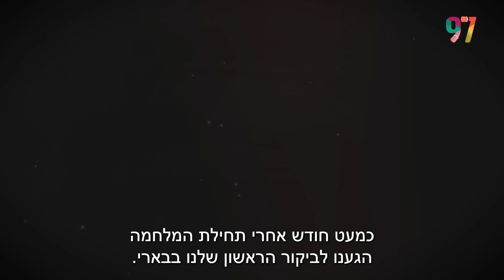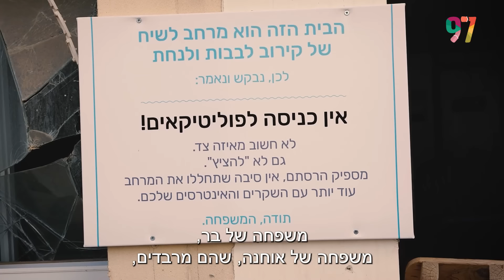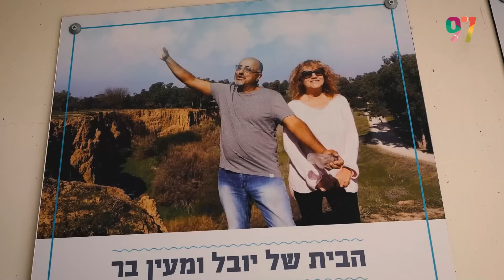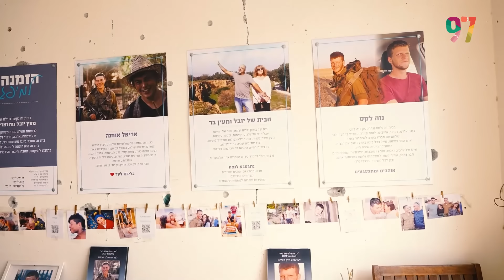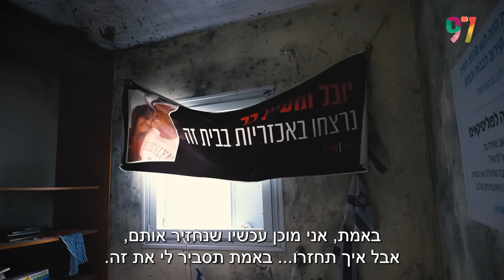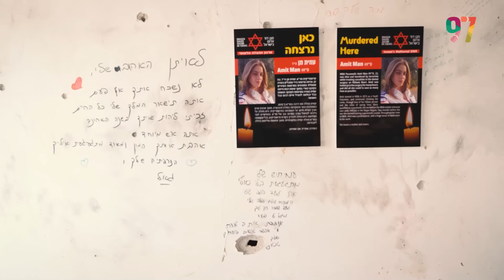מה קורה בקיבוץ בארי אחרי טבח ה 7.10? | לירן לוי